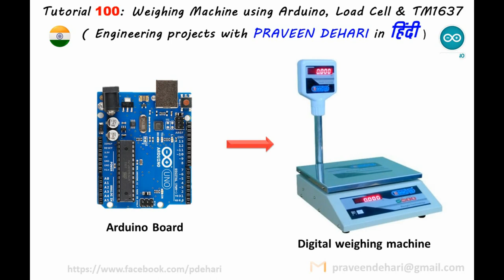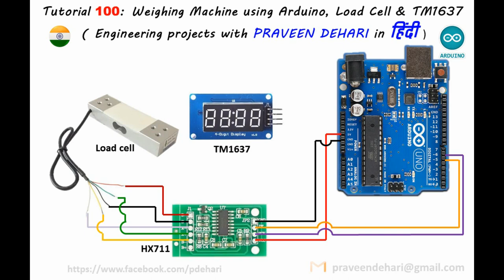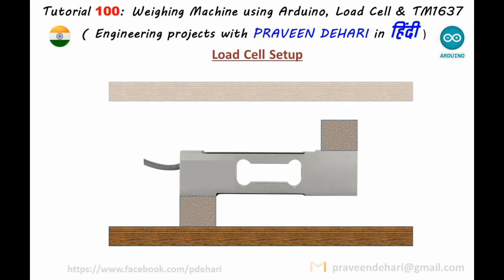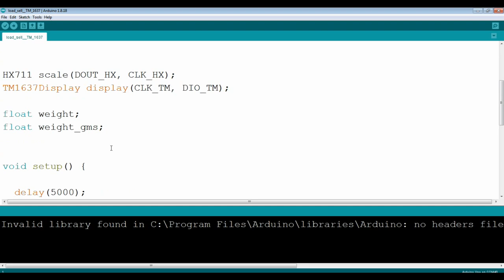Weighing Machine using Arduino, Load Cell & TM1637 :Tutorial 100 in (हिन्दी)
Tutorial 100: Weighing Machine using Arduino, Load Cell & TM1637
code, circuit diagram & library files

Praveen Dehari
From - Kanker , Chhattisgarh ( India )